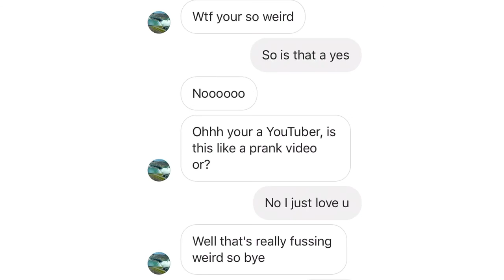Dare Kimbo Part 1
musically: kimbo.krazy